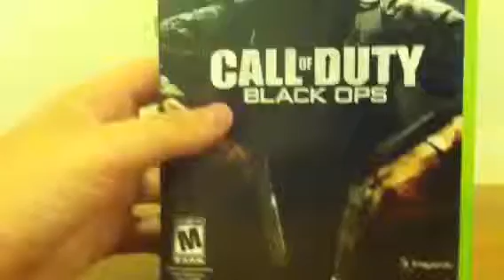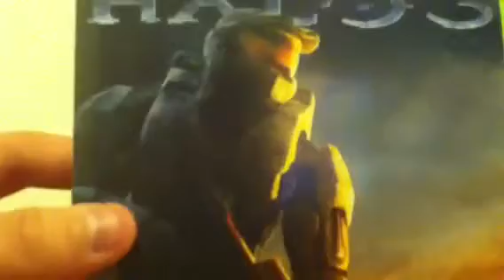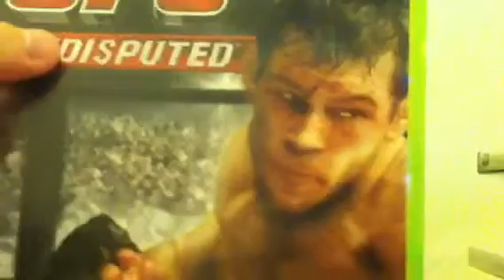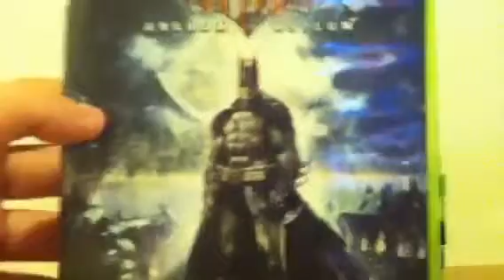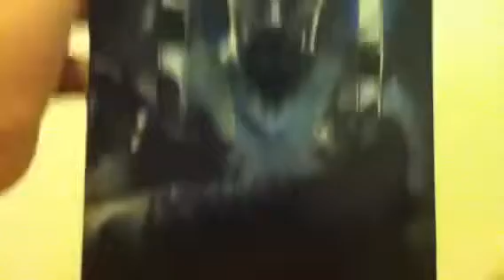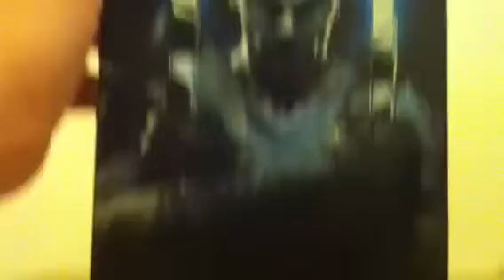My xbox 360 collection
Review on my xbox games. Enjoy :)